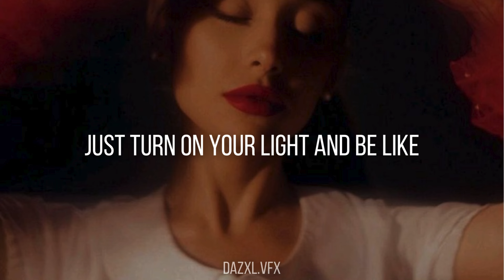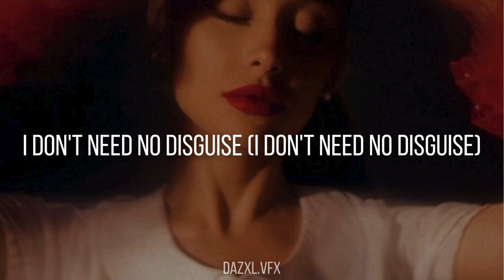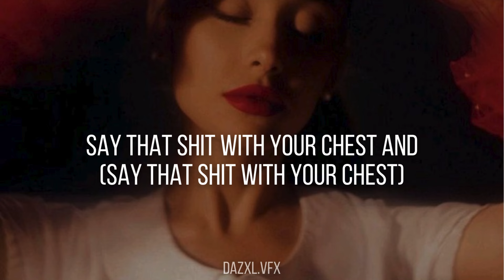Ariana Grande - yes, and? (Lyrics)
Boy, come on, put your lipstick on
(No one can tell you nothing)
Come on and walk this way through the fire
(Don't care what's on their mind)

Yes, and?
Say that shit with your chest and
Be your own fucking best friend
Yes, and?

Yes, and?

My face is sitting
I don't need no disguise (I don't need no disguise)
Why?

Be your own fucking best friend (oh, be your own, be your own)
Yes, and?

Yes, and? (Ooh)
Be your own fucking best (be your own) friend
Say that shit with your chest (mmm, mmm)